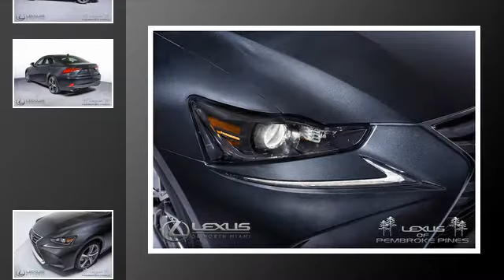2019 Lexus IS 300